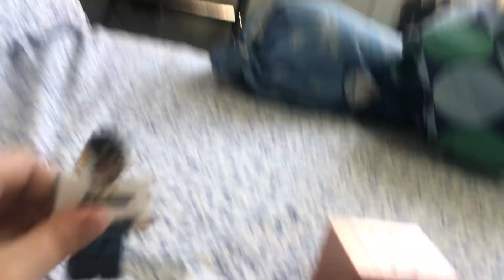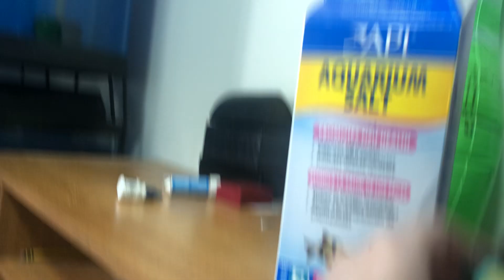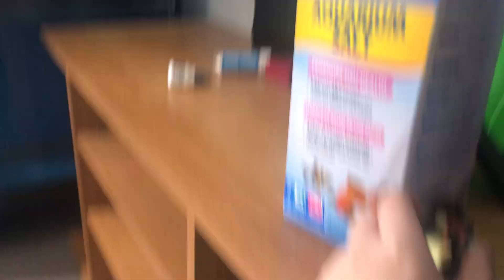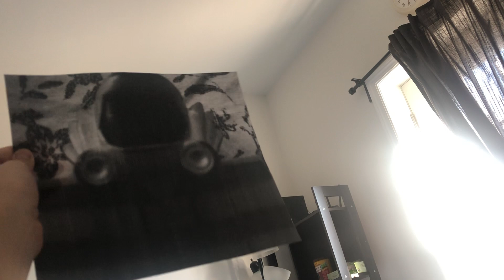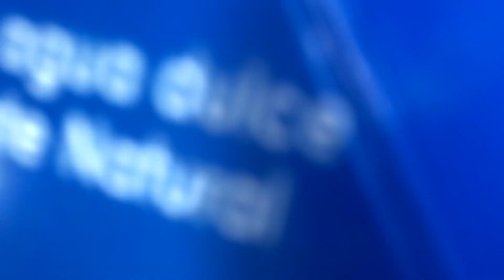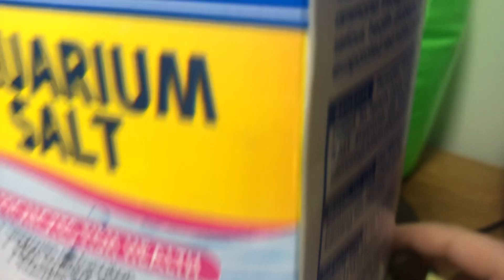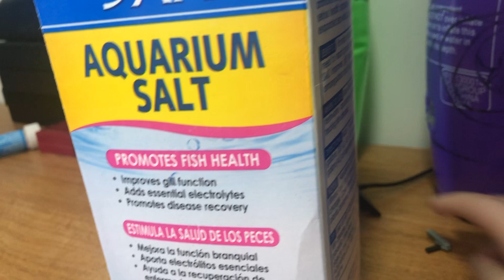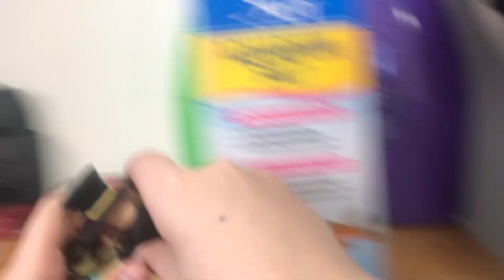The Roblox Hunger Games (Part 2)